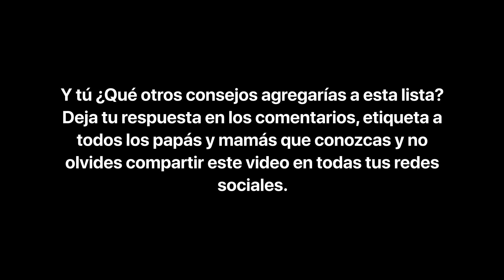Consejos para que tu hijo deje el pañal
¿Cómo lograr que tu pequeño deje el pañal? En este video te enseñamos cómo hacerlo, sólo recuerda que este proceso es lento, ten paciencia porque dejar el pañal, para tu bebé, requiere de atención y tiempo. ¿Sabías esta información?

BADABUN NETWORK ©